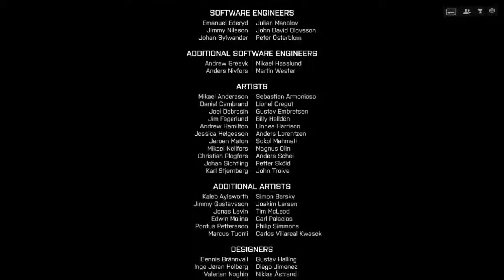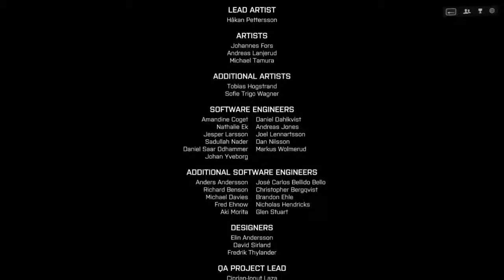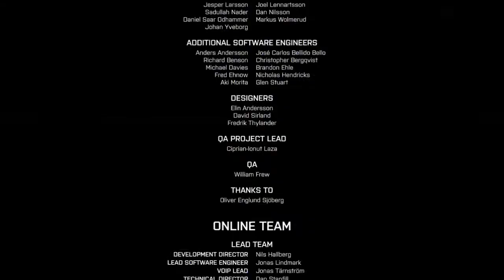Battlefield 4 Campaign Playthrough - Episode 25: IRISH, NOOOOOO!!! (The Finale!!!)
We save the ship, the world and most importantly... the hot chick!!!

Greetings All!!! Thanks for stoppin' by, hope you had fun.